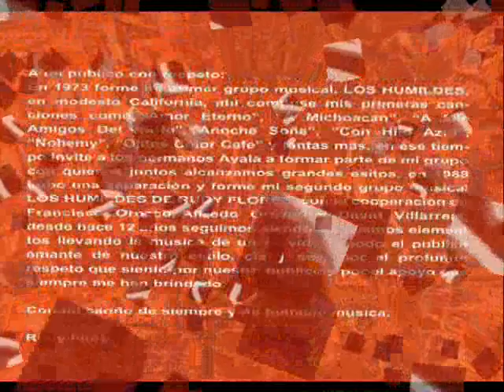LOS HUMILDES DE RUDY FLORES - TOMAR Y LLORAR